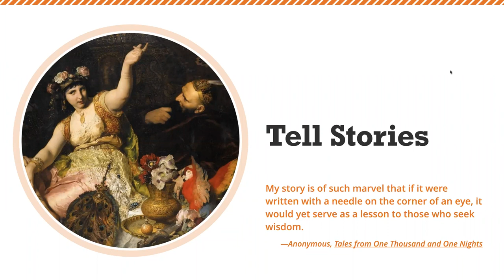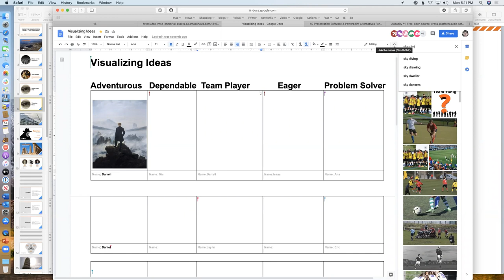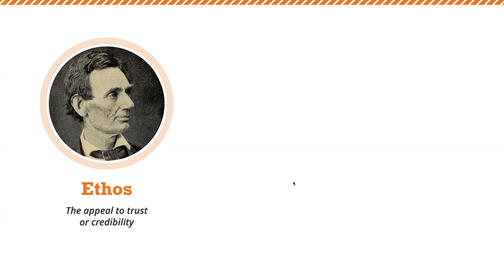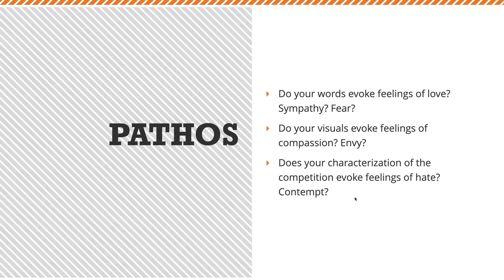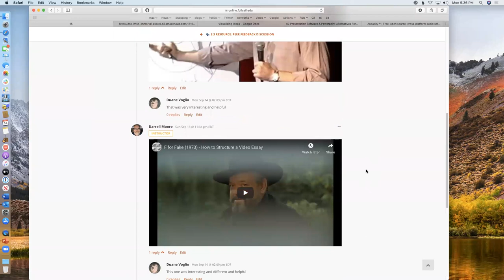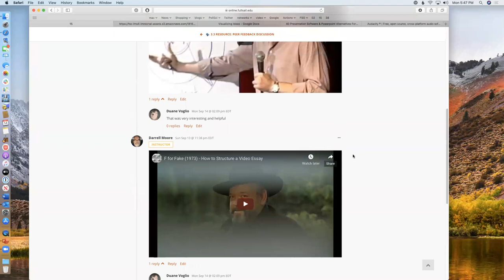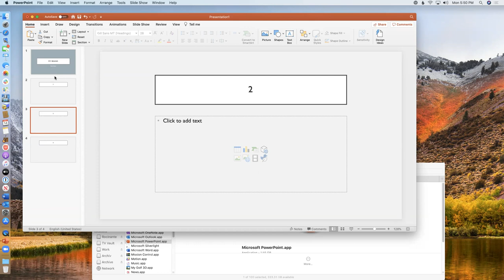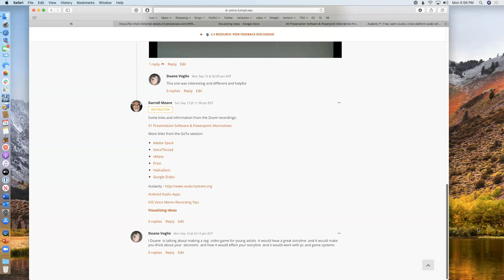Creating a Presentation 09 14 2020